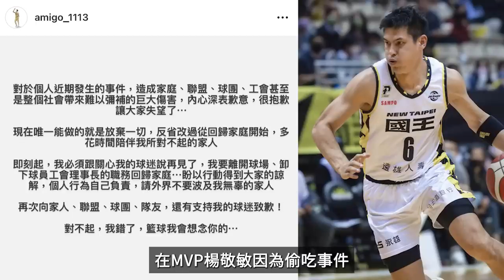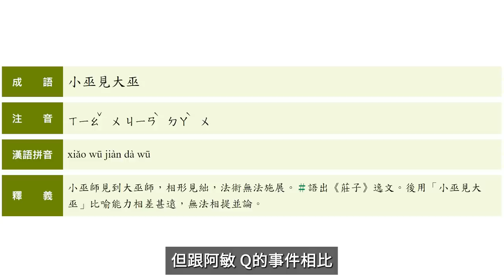楊敬敏引爆渣男大隊解體風暴？｜台啤小台東跟雲豹KOBE會是解答？｜只有帝王阿牧還不夠｜該透過交易選進Q的接班人？｜【球分析】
在演藝圈陸續爆發「ME TOO」事件，幾乎吸引了所有網友的焦點，不過回到籃球界，也有一支球隊遭受嚴重影響，那就是今年的亞軍新北國王，在MVP楊敬敏因為偷吃事件在社群上宣布離開球場後，周一又傳出「帝王阿牧」牧倫斯也有私下約女球迷到旅館的事件，再加上先前還有戴維斯違反家暴令，目前調查結果尚未出爐，以聯盟的高道德標準檢視，如果牧倫斯、戴維斯的案件都屬實，雖然不用像敏哥一樣離開球場以示負責，但影響到聯盟形象也少不了禁賽、罰款的處份，國王要如何在接下來的休賽季中未雨綢繆，就讓今天的影片來告訴各位。

✏️文本：胖爺
✏️縮圖：內湖科比布萊恩
✏️影片：Mouse